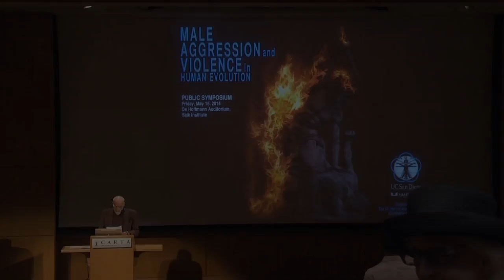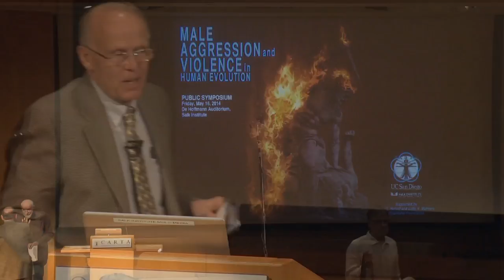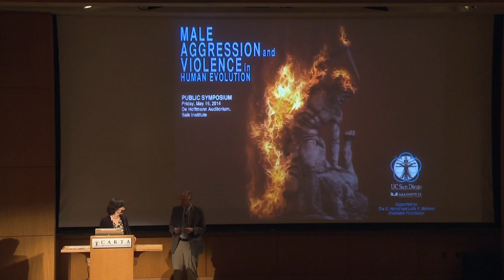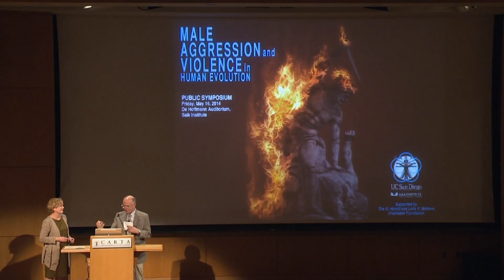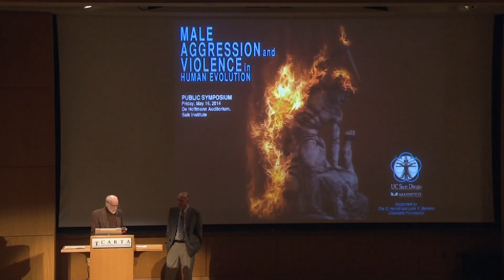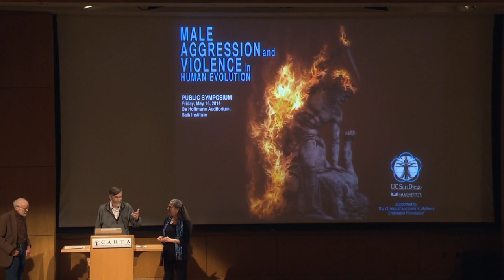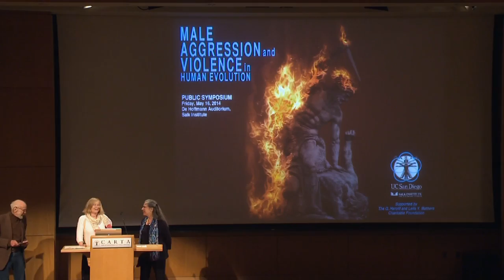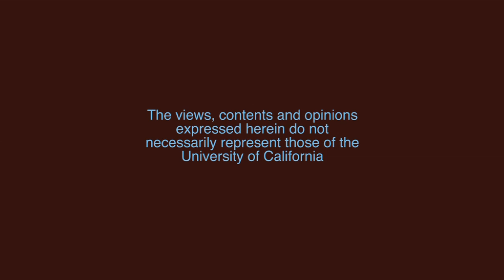CARTA: Summary Question and Answer Session and Close: Aggression and Violence in Human Evolution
Summary, question and answer session and closing statement for the symposium Male Aggression and Violence in Human Evolution that takes a fresh look at the causes and consequences of variation in aggression, both between and within species. Recorded on 05/16/2014. Series: "CARTA - Center for Academic Research and Training in Anthropogeny" [Humanities] [Science] [Show ID: 28357]